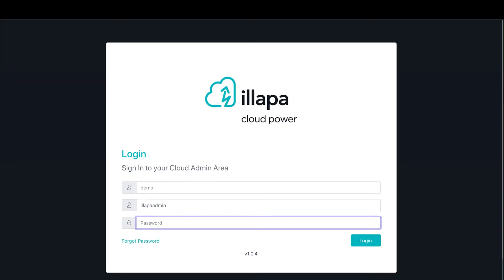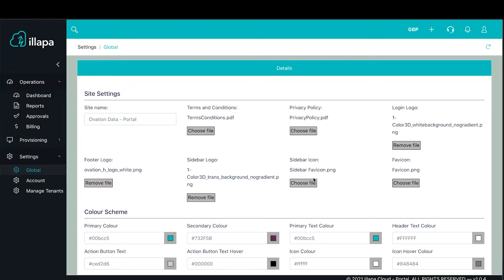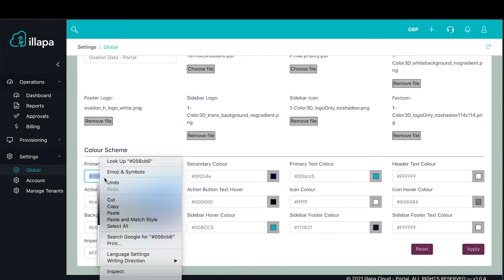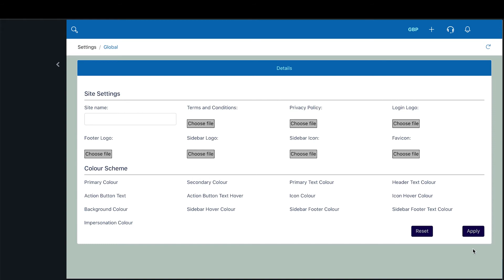Your hybrid multi-cloud in under 4 minutes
This is not just white labelling this is your hybrid multi-cloud UI, you can also select the domain and subdomain of your choice.